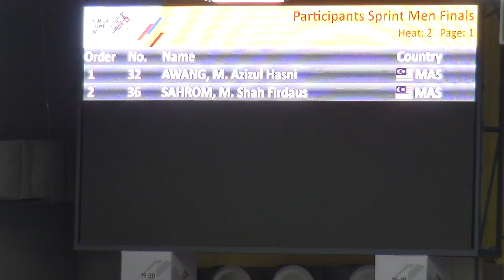KL2017 Men's Sprint Gold Azizul vs Shah 1